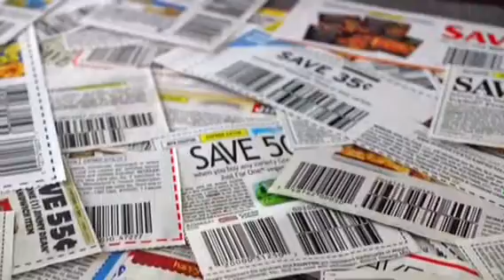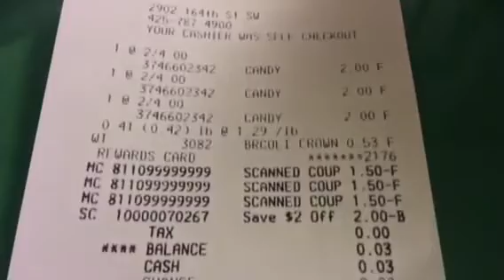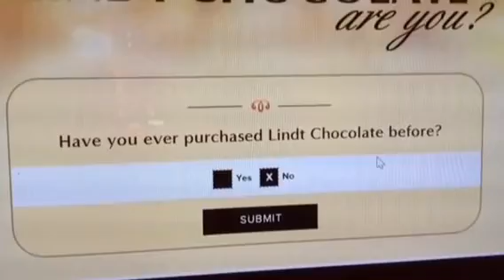Fred Meyer/Kroger Couponing 10/8/14!